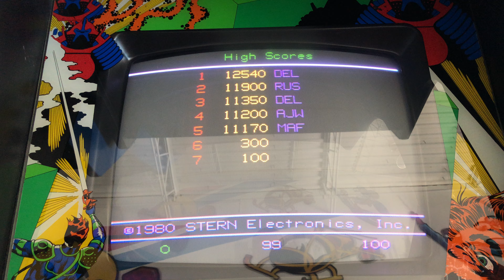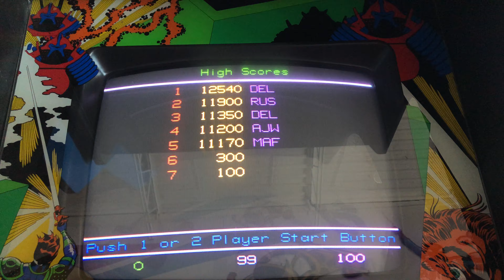Berzerk - Attract Mode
Here is the attract mode for Berzerk.

Berzerk is a multidirectional shooter designed by Alan McNeil and released for arcades in 1980 by Stern Electronics of Chicago. Following Taito's Stratovox, it is one of the first arcade video games with speech synthesis. Berzerk places the player in a series of top-down, maze-like rooms containing armed robots. Home ports were published for the Atari 2600, Atari 5200, and Vectrex.
A sequel, Frenzy, was released in 1982.